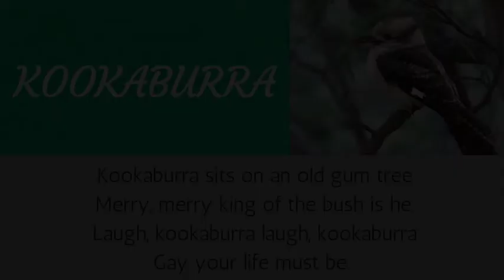Elementary music lesson- Kookaburra Sits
In this video, I'll show you how to teach the elementary music lesson "Kookaburra Sits".  This song can be sung in a round.

For free teaching resources, to read the blog, to listen to the podcast, and for the piano course, head